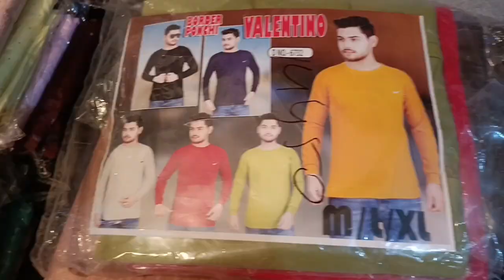ladies suits,jents T-shirt,baby clothes available in my shop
suits,saree,lahnga,all clothes available in my shop